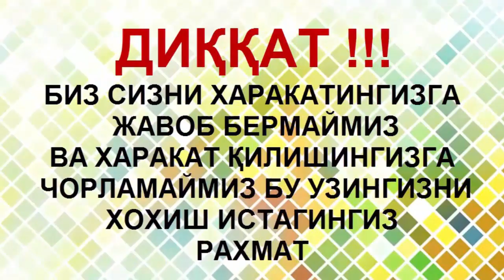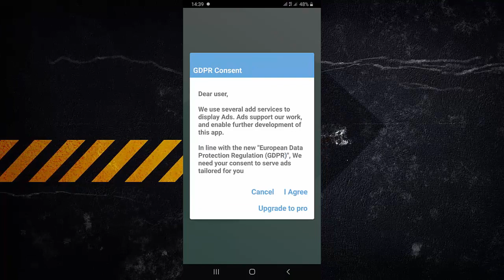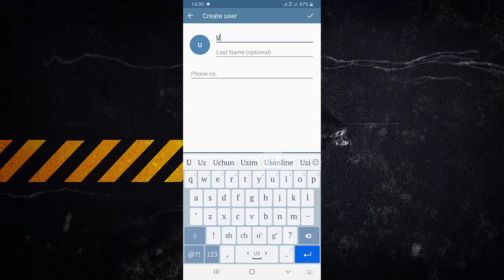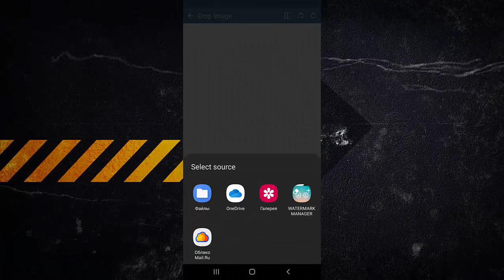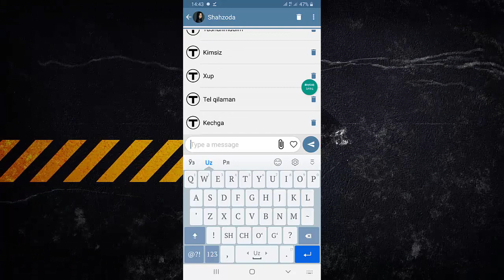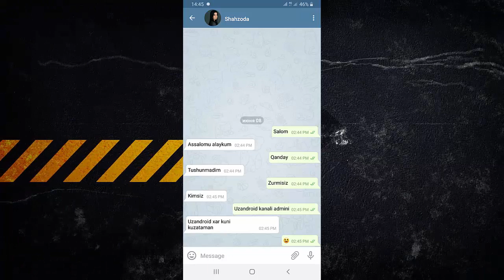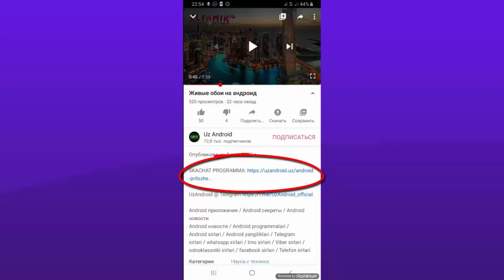Telegramda firibgarlik qilish